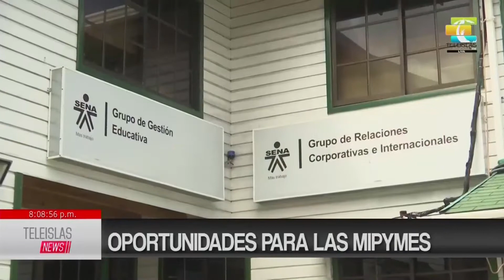TeleislasNews | Oportunidades para las MIPYMES.